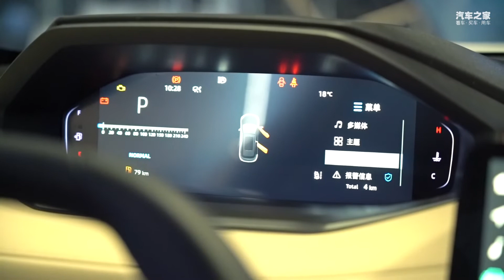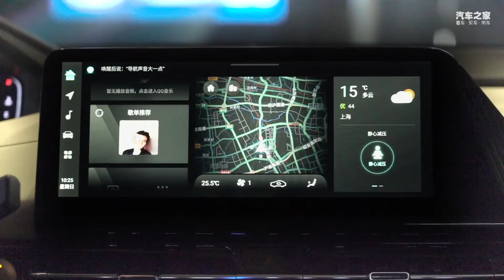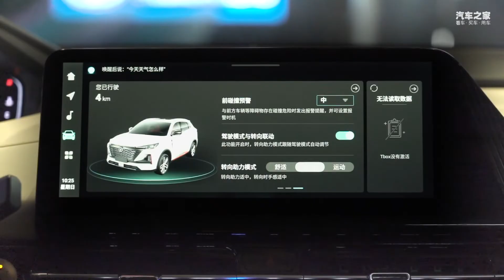全新长安CS55PLUS，产品力直线上升【汽车之家】